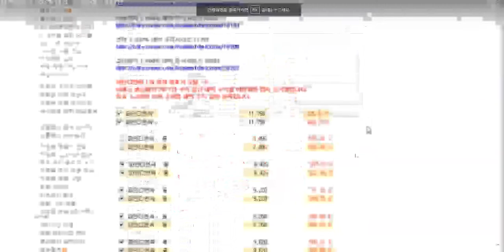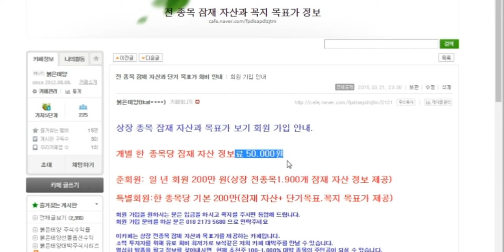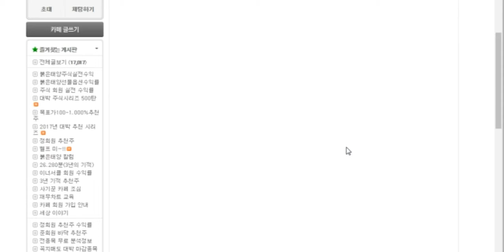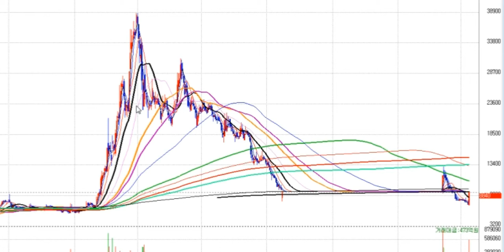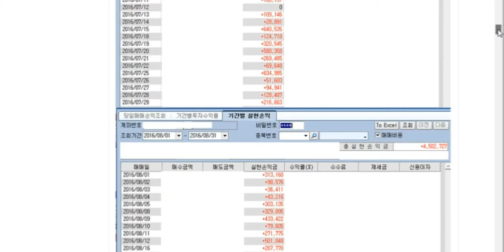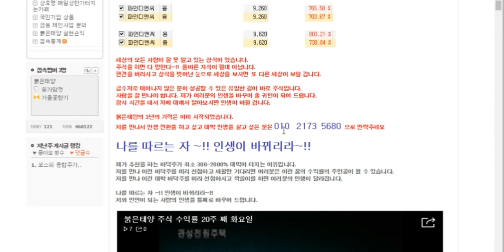엠젠플러스 959% 대박 주식시리즈 211탄